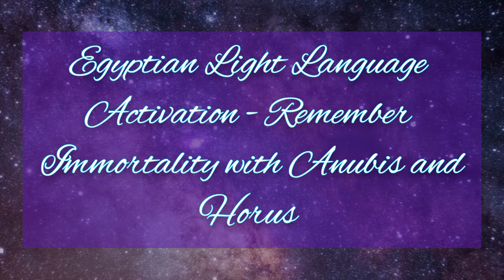Egyptian Light Language Activation - Remember Immortality With Anubis And Horus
This transmission is made to help assist you remember the Immortality of your soul with Egyptian Gods archetypes Anubis and Horus. This activation will also help for the fear of death, for grief and any huge period of transformation. You can watch this transmission several times if you want, it helps to integrate the light codes.

If you don't know what is light language or how light language activated you, look this video: